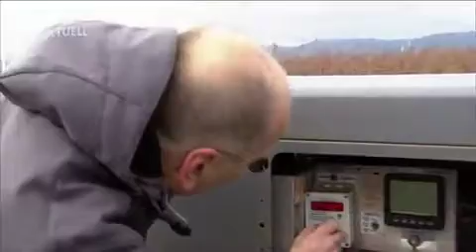17. Januar 2018: Windmaschinen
Ausschnitt aus SWR-Bericht über die Windmaschinen in den Duttweiler Weinbergen anlässlich der Weinbautage in Neustadt